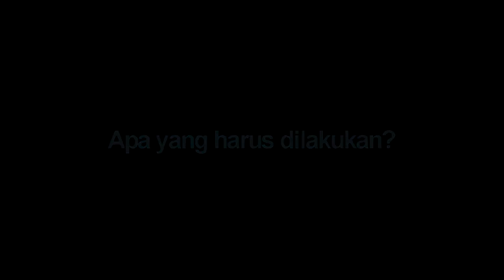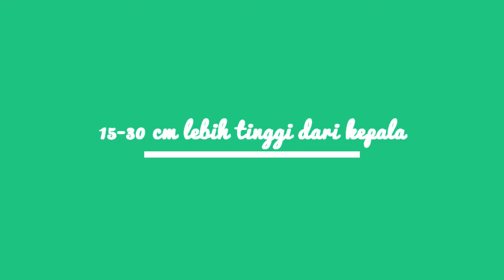POPEYE_ANGGI PUTRI JELITA_UNIVERSITAS GADJAH MADA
Yuk vote mulai tanggal 13 Oktober hingga 21 Oktober pukul 21.00.